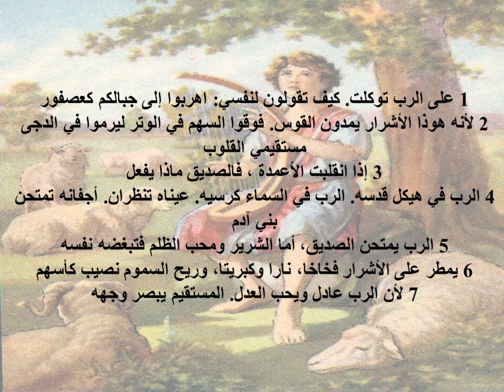تبسيط سفر المزامير - مزمور 11 - ابونا لوقا ماهر